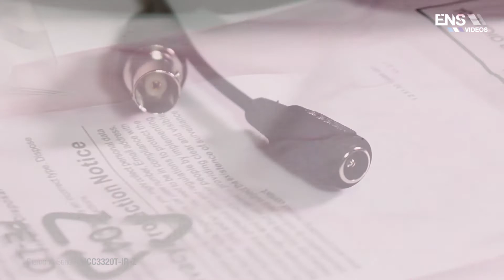ENS Diamond Series HCC3320T-IR-Z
2MP HDCVI IR Eyeball Camera.
2MP HDCVI IR Eyeball Camera, Max 30fps@1080P, HD and SD output switchable, 2.7-12mm motorized lens, Max. IR length 30m, Smart IR, IP67, IK10, DC12V.

ENS Security has branched out to CA, TX, IL, FL & NY. We are a leading provider in design, development, manufacturing, and distribution of surveillance products: A full line of quality-assured CCTV products, which include all types of cameras, DVRs, NVRs, and related accessories. We are also a registered distributor for brand name alarm and intercom products as well.